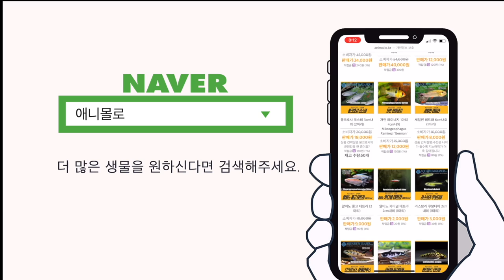여러분 다 틀리셨습니다 ㅋㅋ 부화 60일차에 밝혀진 치어의 정체 ㅋㅋㅋ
드디어 정체가 밝혀지는 것인가?
약 두 달가량 키운 치어가 이제 특징을 보여주고 있습니다.

어떤 물고기의 새끼일까?하고 남겼는데
여러분 맞추신분이 엄서요...
그래서 선물은 없습니다??? ㅎㅎㅎ

램프아이?
펄구라미?
백운산?
메다카?
ㅋㅋ
라미레지??

여튼 저는 이제 보세마니 레인보우 부자네요! ㅎ

00:00 인트로
00:18 부화 1일차
00:22 부화 9일차
00:27 부화 14일차
00:32 부화 19일차
00:39 부화 29일차
00:46 부화 49일차
00:52 부화 56일차
01:03 앙뇽? 디케이예요
01:15 디케이 와이프 루나예요
01:36 먹이먹는 모습이 보세마니?
02:24 물살을 타는 모습이 보세마니?
02:41 중상층에 떠다녀서 보세마니?
03:02 애니몰로랩과 오션프리 먹임
04:00 꽁냥꽁냥하는거 딱 걸림
04:25 어항에 플라나리아가?
04:32 피네티피다 수상엽 180cm
05:24 간단히 꾸미는 어항 업글!
05:43 치어 맞춘사람 음슴
06:05 저희는 잘께요 이만!
06:11 ending